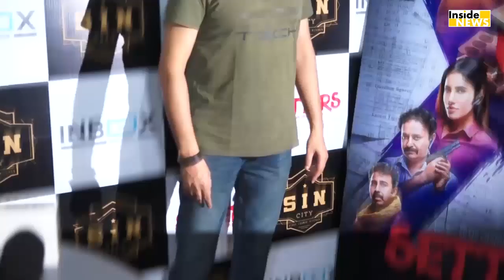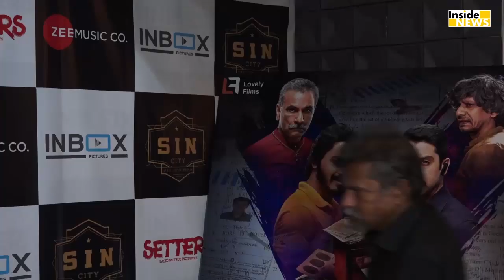India पर इन दिनों IPL Match का खुमार चढ़ा है, जानिए इन Stars की Favorite Team